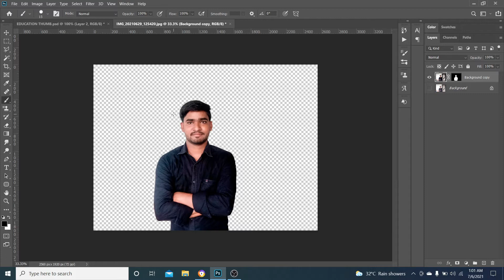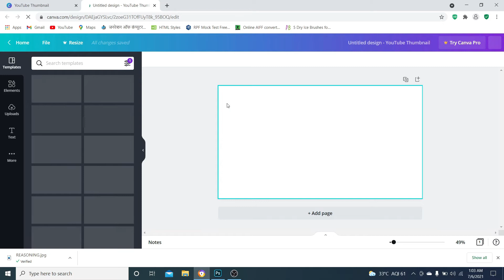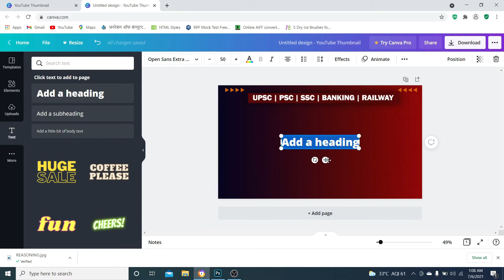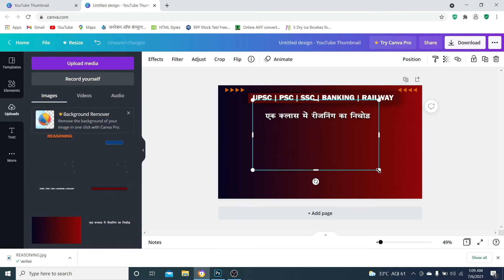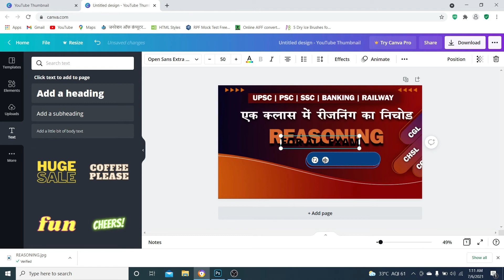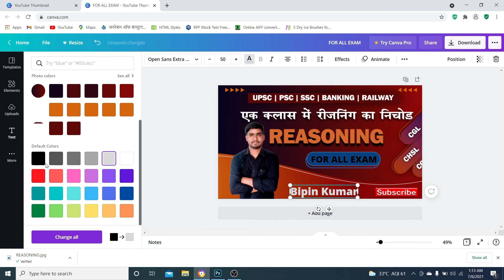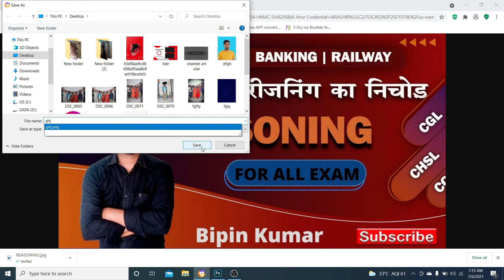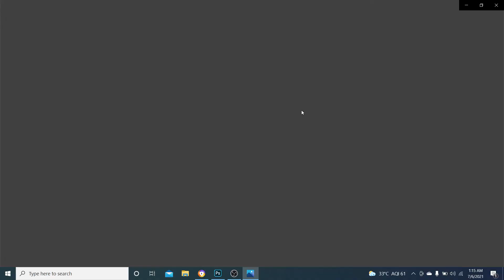how to make thumbnail for youtube | Thumbnail Kaise Banaye |How do you make a thumbnail for YouTube?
hello friends,
is video me mai ap logo ko bataunga ki canva me youtube thumbnail kaise banate hai.  laptop aur mobile dono par is tarike se thumbnail bana sakte hai,
useke liye ap niche se link par click karke shape ko download kar len aur video ko last tak dekhen.

How do you make a thumbnail for YouTube?
What do Youtubers use to make thumbnails?
How do I make a video thumbnail?
What is the best thumbnail maker?
ऑनलाइन थंबनेल कैसे बनाएं?
YouTube thumbnail maker online
How do you make a YouTube thumbnail online?